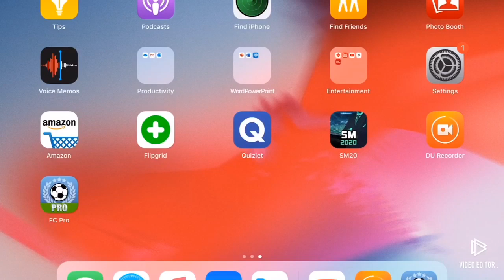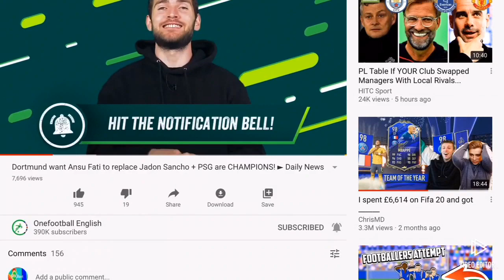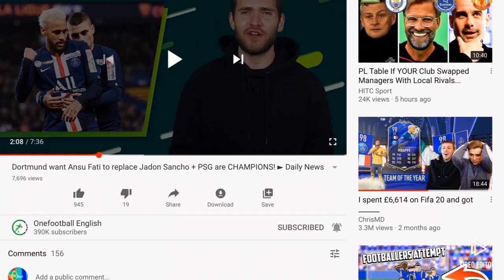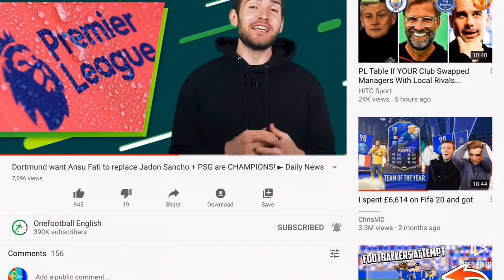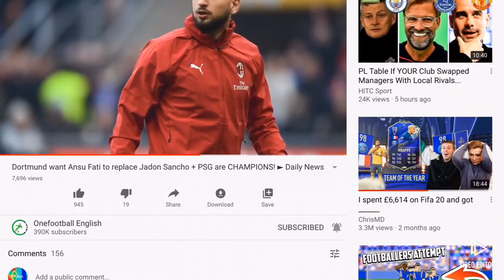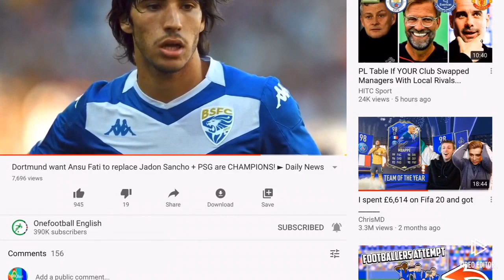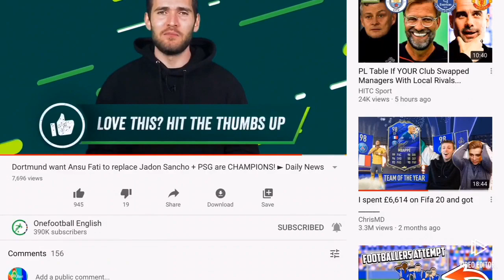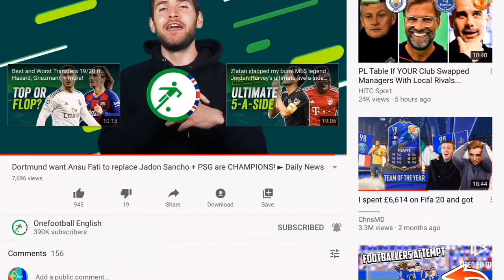Reacting to one football daily news - SANCHO, FATI SWAP DEAL??!!